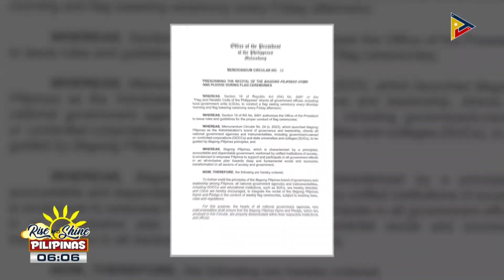Kautusan hinggil sa Bagong Pilipinas hymn at pledge, makatutulong sa pagpapaigting ng serbisyo ng go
Kautusan hinggil sa Bagong Pilipinas hymn at pledge, makatutulong sa pagpapaigting ng serbisyo ng gov’t agencies ayon sa CSC